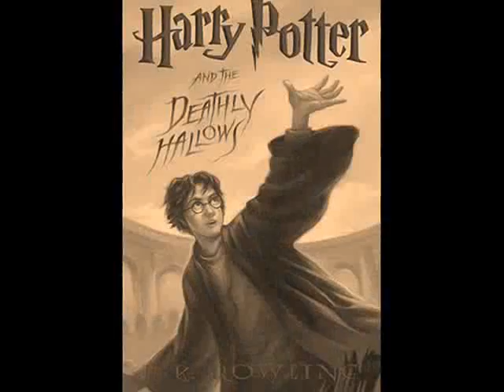Sevluna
This is an old vid, but I thought it would be fun to put it up for Valentine's day. The idea for this came Lunamaie's amazing snape/luna vid. More Luna crack coming up!! :)